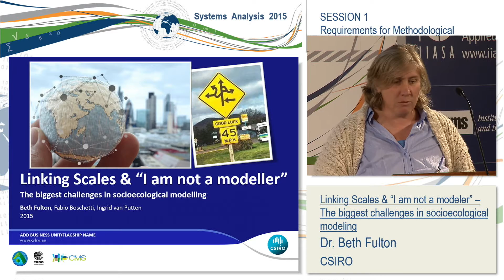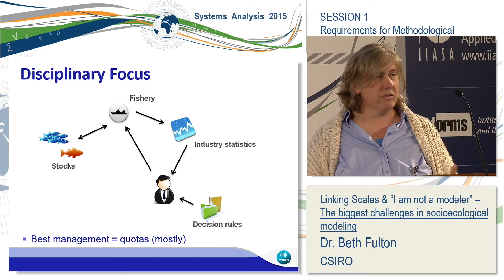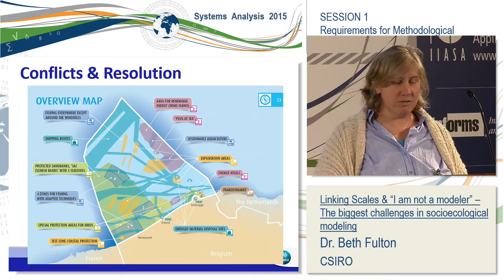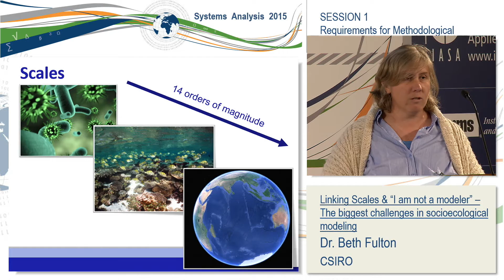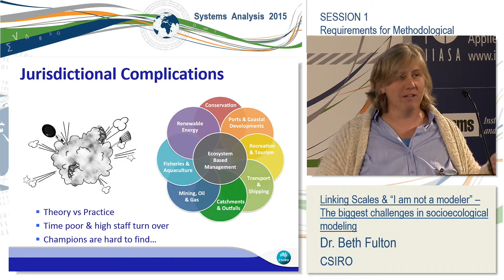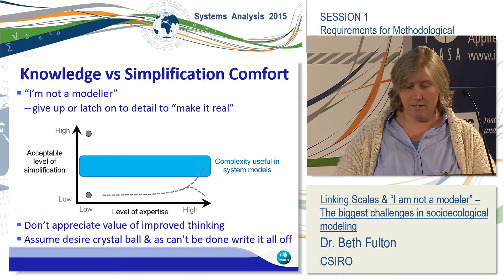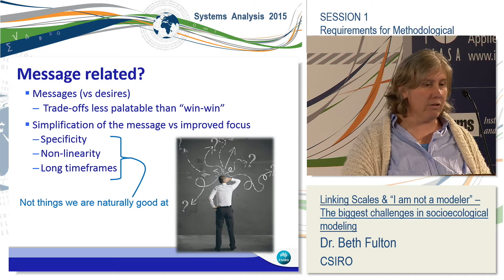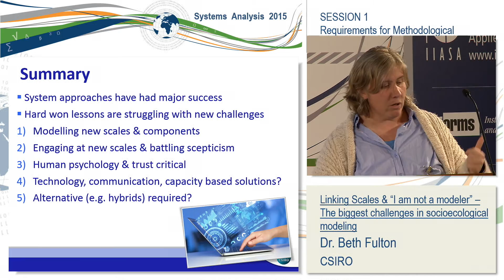Session 1. Beth Fulton: The biggest challenges in socioecological modelling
Title: Linking scales & “I am not a modeller” – The biggest challenges in socioecological modelling

Abstract: Marine socioecological modeling (or “end-to-end modeling” as system approaches are often known in the marine world) is well past its infancy. It is sufficiently established now to have gone through cycles of application, uptake, and review of success. There have been successes, and it has supported more holistic management efforts, such as the restructuring of Australia’s federal fisheries in 2005. However, major impediments remain in applying it at the scales necessary to cope with the cumulative pressures on marine and coastal systems. Scale is a problem; scientifically it is not a trivial task to deal with the processes that influence how marine and coastal systems function and respond across 14 orders of magnitude in space and time. However, the biggest challenge remains the broad societal reticence to engage with models and systems thinking, which is perceived, erroneously, as “beyond the average mind” or “too complex to be trustworthy.” Whether through improved communication, capacity development or technological advances, the barrier to uptake needs to be breached if the benefits of a systems approach are to be brought successfully to bear on the many pressures associated with global change.